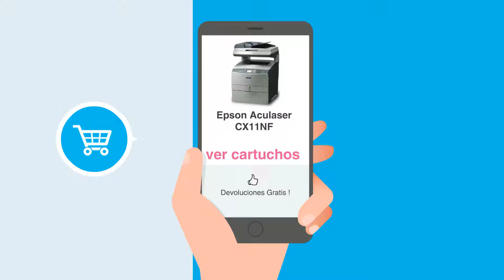Cartuchos Epson Aculaser CX11NF